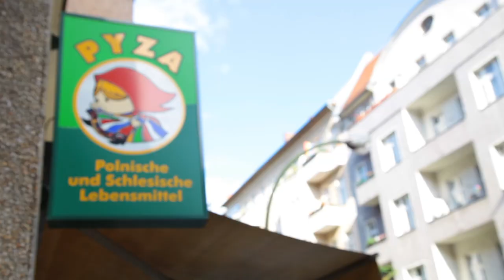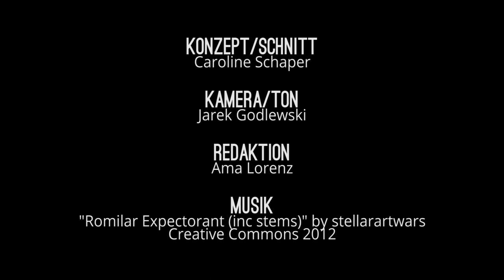Der europäische Gedanke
Wer die Nachrichten einschaltet, kann sich dem Eindruck kaum entziehen: Europa erscheint gegenwärtig wie ein Schlachtfeld um Demokratie, nationales Selbstbestimmungsrecht und wirtschaftliche Stabilität. Europa, so heißt es, ist in der Krise: Schuldenkrise, Wirtschaftskrise, hohe Jugendarbeitslosigkeit, Proteste. Doch wenn man den Weg zur Einigung nachzeichnet, den die Staatenunion bis heute zurückgelegt hat, erscheint die Gegenwart doch beinahe als Ergebnis eines natürlichen Normalisierungsprozesses. Bleibt zu fragen, wie eine Zukunft Europas aussehen und von wem sie getragen werden könnte. Antworten geben Prof. Wolfgang Kaschuba vom Institut für Europäische Ethnologie Berlin und junge Europa-Engagierte bei der Schwarzkopf Stiftung Junges Europa.

Konzept/Schnitt: Caroline Schaper
Kamera/Ton: Jarek Godlewski
Redaktion: Ama Lorenz